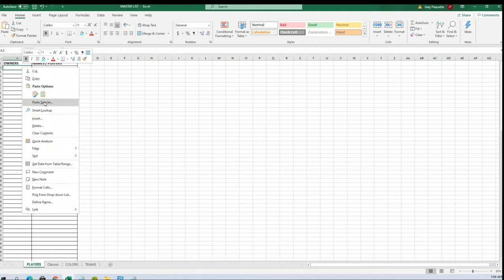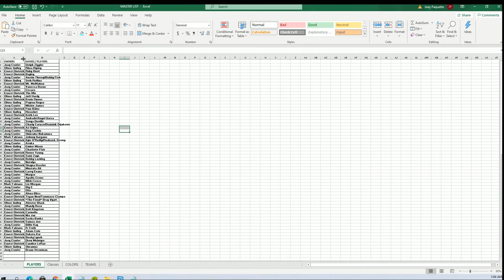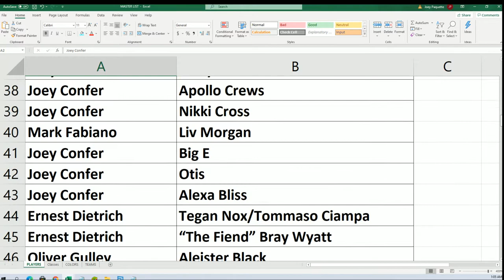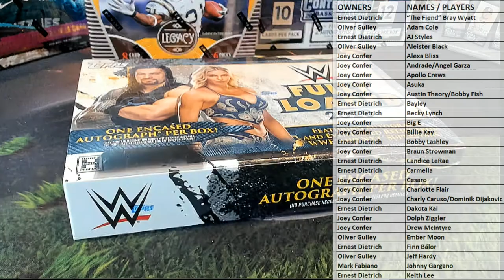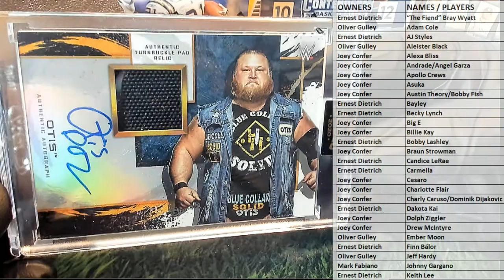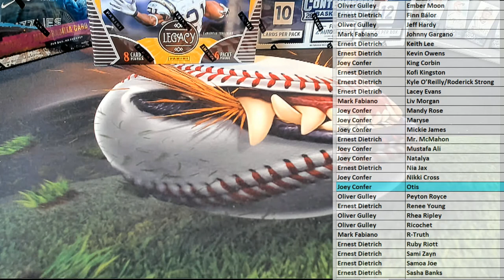2020 Topps WWE Fully Loaded WWE Wrestling Hobby ID WWEFULLY101